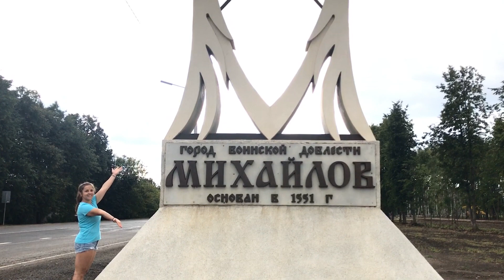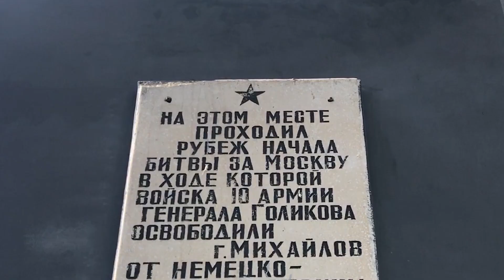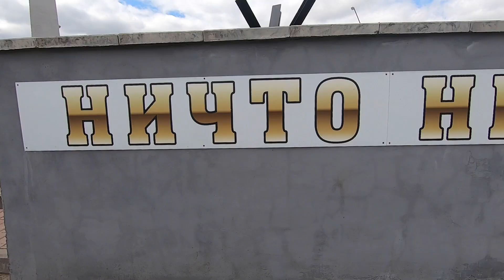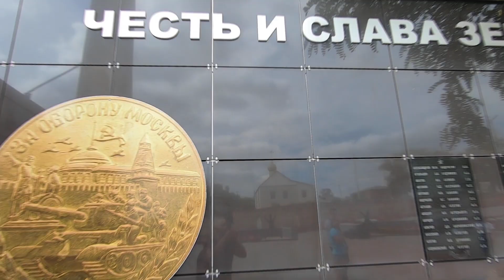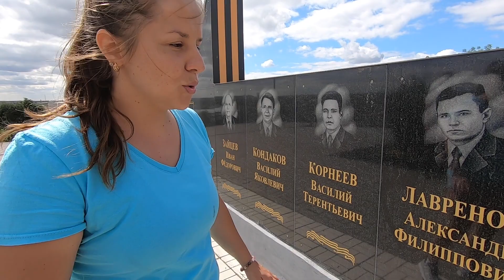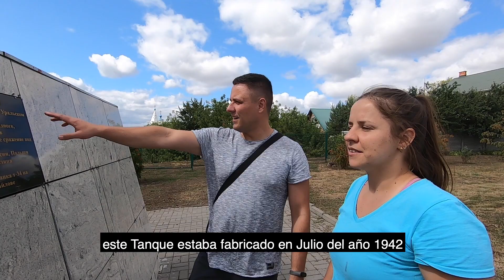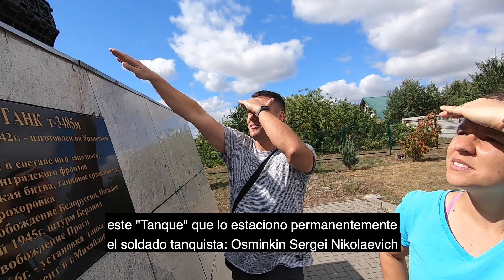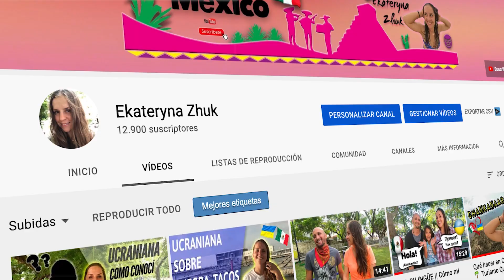ASÍ es la CIUDAD RUSA 🇷🇺 de MIKHAILOV || Katy Zhuk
Localizada en el oblast de Ryazan la ciudad de Mikhailov debe su nombre al Arcángel Miguel. Sobre ella fluye en río Pronya el cual lo atraviesa un puente del Siglo XIX con huellas de la batalla.

¡Te invitamos a descubrir esta hermosa ciudad con nosotros! 🤗

-Katy Zhuk-

🎬AQUI TE DEJO LOS VIDEOS SOBRE ESTA AVENTURA EN RUSIA 🇷🇺

SI GUSTAS VER EL PRIMER CONVIVIO DE MI FAMILIA RUSA CON MI ESPOSO MEXICANO, AQUI ESTA EL VIDEO:

TAMBIÉN NO PIERDAS EL VIDEO DEL TOUR DE CASA DE MI PAPÁ